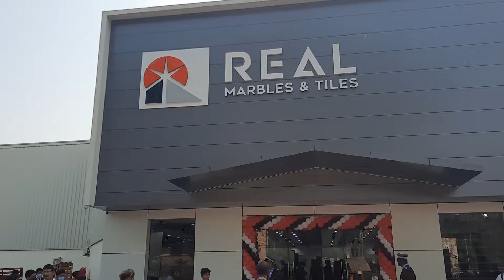REAL MARBLES TILES MALAPPURAM